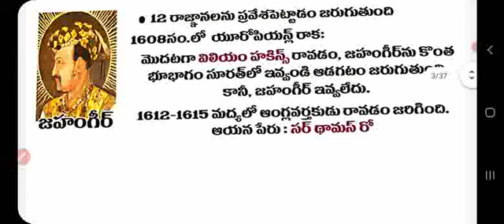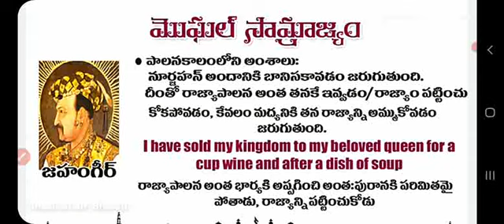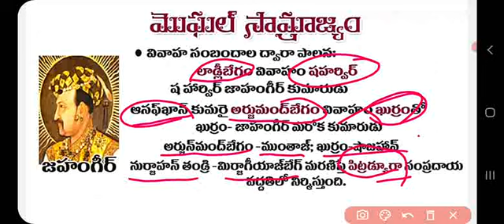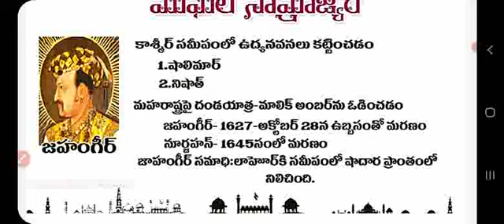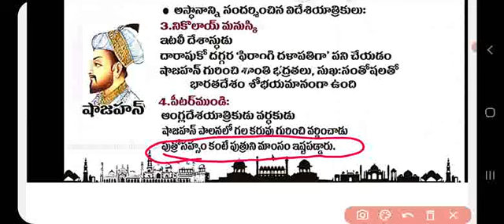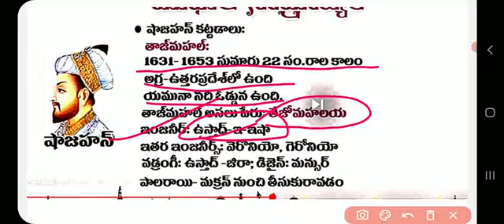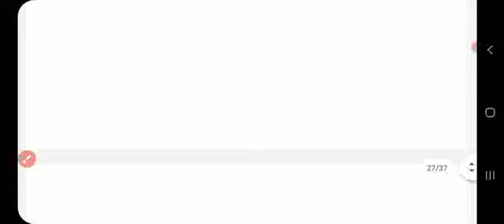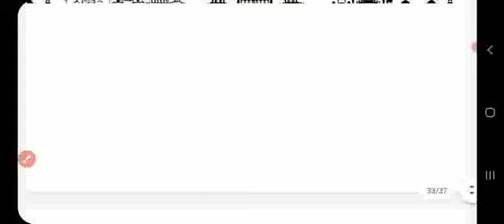మొఘల్ సామ్రాజ్య ౸ part-2 జహంగీర్, షాజహాను ,ఔరంగజేబు INDIAN HISTORY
dsc
telugu eenadu
job notification